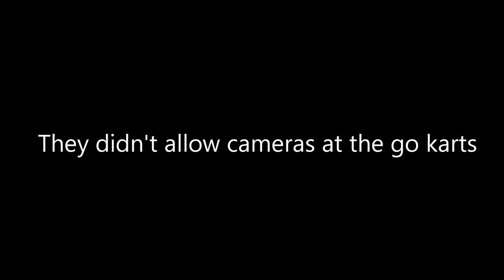Bowling and Mexican Sandwiches | Bowling Vlog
I went bowling and I made some Mexican Sandwiches.

My sister's Channel:
Lil Pey